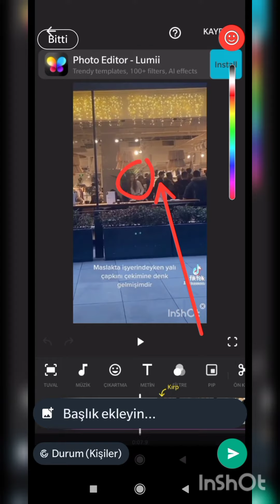Yali capkini 15.bolum yemek sahnesinden bir video geldi!!!